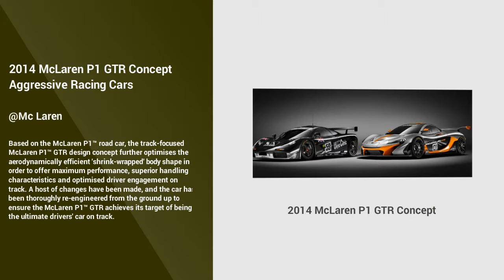2014 McLaren P1 GTR Concept Aggressive Racing Cars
Based on the McLaren P1™ road car, the track-focused McLaren P1™ GTR design concept further optimises the aerodynamically efficient 'shrink-wrapped' body shape in order to offer maximum performance, superior handling characteristics and optimised driver engagement on track. A host of changes have been made, and the car has been thoroughly re-engineered from the ground up to ensure the McLaren P1™ GTR achieves its target of being the ultimate drivers' car on track.

The front track of the McLaren P1™ GTR design concept has been increased by 80mm and is coupled with a more aggressive GT-style front splitter. Reprofiled low temperature radiator ducts seamlessly flow into the leading edge of the aggressively flared front wheelarches, while the active aerodynamic flaps are retained from the McLaren P1™ in the floor ahead of the front wheels.

The bodywork is 'shrink-wrapped' around the carbon fibre MonoCage chassis behind the front wheels, and is designed to channel the air from around the wheel well. An additional aerodynamic blade is located behind the wheelarch to clean the air from the front tyres. This aero device flows seamlessly along the bottom edge of the dihedral doors, along the flank of the carbon fibre bodywork, to an additional side panel at the rear which ducts additional air into the high temperature radiator and improves the aerodynamic performance of the rear floor.

The 2014 McLaren P1 GTR Concept GTR driver programme

Launching with the McLaren P1™ GTR design concept is the bespoke McLaren P1™ GTR driver programme - the ultra-exclusive ownership programme which will include specialist driver training, human performance and access to the McLaren racing simulator, and which is designed to prepare each driver mentally and physically to fully exploit the abilities of the McLaren P1™ GTR. The programme will be completely bespoke, with each individual having a fully-tailored experience.

A set of lightweight 19-inch motorsport alloy wheels are fitted - 10.5-inches wide at the front, 13-inches at the rear - and are secured into place with quick-release centre locking nuts. Tyre changes are made easier through an onboard air jacking system, similar to that seen on the McLaren 650S GT3 racer.

At the rear, a large, twin-element wing is mounted on dramatic carbon fibre pylons which extend around the rear of the bodywork. This fixed height wing is fitted with a hydraulically operated Drag Reduction System (DRS) to boost acceleration performance, and has been honed to provide increased levels of downforce compared to the road car, working with the active aerodynamic flaps located ahead of the front wheels. The active aerodynamic devices optimise aerodynamic balance through all phases of cornering. The bodywork of the car has been reprofiled to improve aerodynamic efficiency below the large rear wing, and incorporates a quick-release system without affecting the rear wing. The road legal McLaren P1™ stows the rear wing within the bodywork, but with the fixed height wing, and therefore no pistons or moving mechanical parts, the bodywork of the McLaren P1™ GTR design concept behind the engine bay is now a smooth, flowing surface, feeding clean air below the wing and over the back of the car.

The design concept unveiled at 2014 Pebble Beach wears a livery which harks back to the original McLaren to wear the GTR badge. During the rigorous testing programme for the F1 GTR, the test car, chassis 01R, originally wore a distinctive orange and silver livery. This colour scheme has been reinterpreted for the model, with the number, 01, signifying the original chassis number. That car eventually went on to take the coveted win at the 1995 24 Hours of Le Mans.